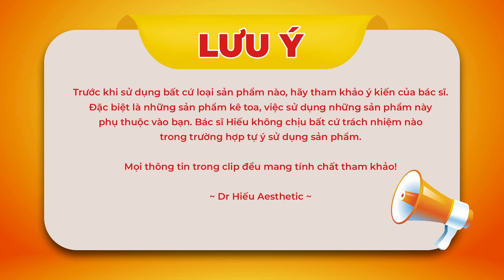3 cách giúp da trắng sáng hơn- Cách skincare giúp trắng da an toàn | Dr Hiếu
Có thể nhiều người trước 25 tuổi chỉ sử dụng các sản phẩm đường bôi để da trắng sáng là đã thấy hiệu quả. Tuy nhiên sau 25, nên skincare thế nào  để trắng da từ bên trong. Đường bôi, đường uống hay kem chống nắng: đâu mới là cách giúp da trắng sáng hơn?
Nám da sử dụng viên uống trắng da liệu có gây hại gì không? Cần kết hợp các loại viên uống trắng da để tăng hiệu quả?
Đừng bỏ qua video này từ Bác sĩ Hiếu nhé...
 Tư vấn qua Zalo cùng BS Hiếu: 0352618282
Những gì sẽ có trong video này
0:00 Mở đầu
0:19 Intro
0:23 XEM LẠI TUÝP DA
1:08 CẢI THIỆN NHỮNG ĐIỀU TỐT NHẤT CHO BẢN THÂN
1:33 QUAN SÁT LẠI HOÀN CẢNH SINH SỐNG
2:10 MUỐN DA SÁNG BÔI HAY UỐNG C
2:23 VIÊN UỐNG C
2:39 BÔI SERUM C
3:14 CÁCH BỔ SUNG VIT C NHANH
5:19 Outro